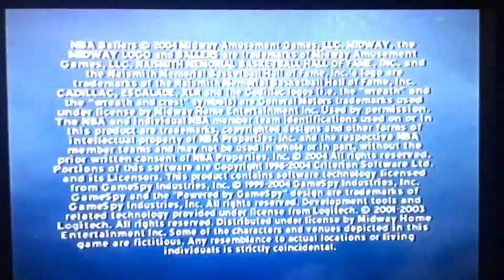NBA BALLERS MATCH VS BILL WALTON